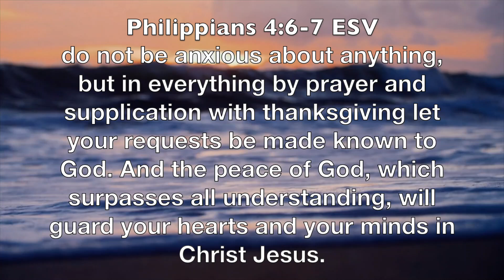Prayer: July, 31, 2024